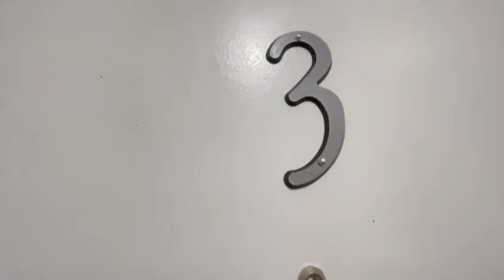**133 Pearsall Ave, Jersey City, NJ Apt #3- $2799**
**GORGEOUS 4 BEDROOM 2 BATH APARTMENT**

**NO FEE**

~APT Features~

*Stunning modern white kitchen
*Beautiful spotlights
*Nice tiled bathroom
*Closet space
*Laundry hookup in unit
*Split units A/C
*Parking available for fee
*Hardwood flooring
*Near transportation

Leasing:
*No Brokers Fee
*Application Fee
*1st months’ rent and one and half month security deposit due prior to your move in